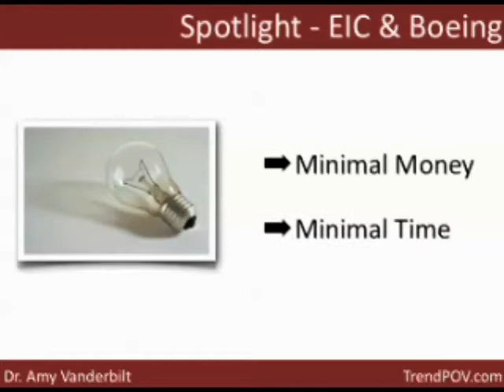Spotlight Award - The Entertainment Industries Council (EIC) and Boeing Part 3